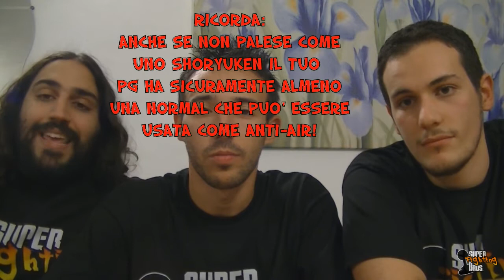Super Street Fighter IV AE 2012 ( ITA ), Utilizzare al meglio il Focus Attack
I SFB tornano su SSFIV!
Questa volta per vedere in modo più approfondito il Focus Attack e le FADC!